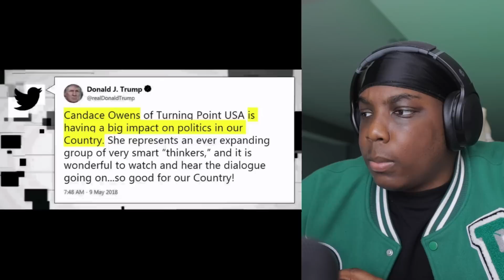Candace Owens DESTROYS Michael Eric Dyson "You Are Using Big Words To Say Nothing"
LFR JOJO MUSIC REACTION

Title:

MY BROTHERS FIRST NOVEL!:  The Tragedy of Madeline the Demon: Gluttony (Part I) (The Tragedy of Madeline the Demon Saga)